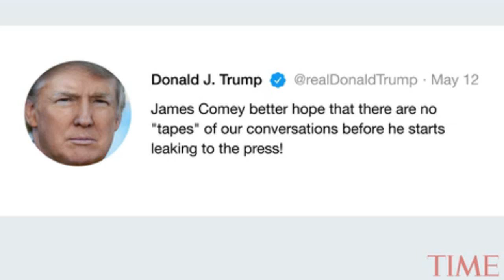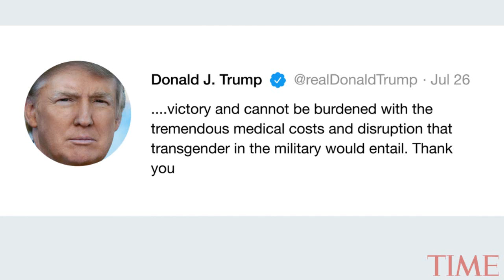'Idiot' Protestors Are Gaming Google Images So When You Search 'Idiot,' President Trump Appears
Protestors Are Gaming Google Images So When You Search 'Idiot,' President Trump Appears

By CASEY QUACKENBUSH 11:31 PM EDT
First President Trump topped protests across London as a giant baby blimp. Now, he’s topping Google Images.

Protestors, activists and Internet users are seeking to influence Google’s algorithm so that when the term “idiot” is searched for, images of Trump pop up on Google. According to the Guardian, this began when British protestors used the Green Day hit “American Idiot” as the anthem for their demonstrations during Trump’s recent visit to the U.K. But now more users are taking advantage of that online association by up-voting a picture of Trump and the word “idiot” on Reddit.

As of Wednesday night, nine of the first ten results on Google Images searches for “idiot” were of or related to President Trump.

This is not the first time Google algorithms have been manipulated. In 2004, searching “Jew” returned a hook-nosed caricature. In 2009, searching “Michelle Obama” returned users a photo of the first lady retouched with ape-like traits. And before the last U.S. election, googling “rapist” would likely return at least five images of Bill Clinton in the top 10, the Guardian reports.